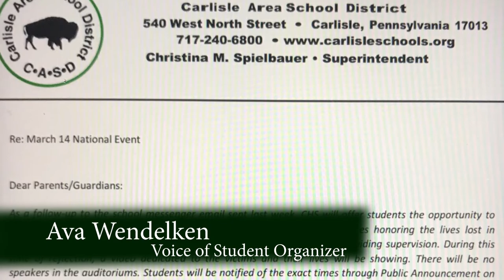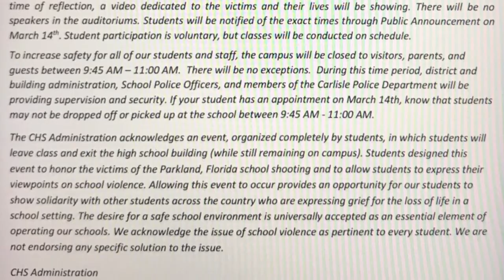Carlisle High School Walkout : The Goals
CHS Walkout.
CHS is walking out to memorialize the victims of the Parkland shooting and promote Sensible Gun Control to prevent mass murders like this from happening again.